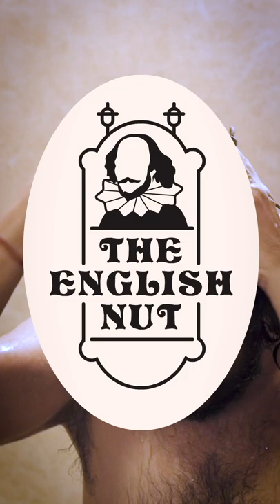The word 'shampoo' is derived from Hindi!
Learn advanced English with The English Nut. He teaches and entertains you!  Discover the Indian origin of 'shampoo'.

In this and other videos, The English Nut explores fascinating facts about English, including the origin of English words in India and elsewhere, provides useful tips on English usage and, in a lighthearted manner, corrects typical Indian English mistakes. Watch the videos for entertainment--and you might just learn a thing or two as well. :)

As The English Nut, one of my goals is to interview Dr Shashi Tharoor about the English language.

Video #34 TRANSCRIPT

Episode Title: Indians gave the world its first shampoo!

Super: champo -- shampoo

Indians gave the world its first shampoo! The word itself is derived from the Hindi word ‘champo’, which means to press or knead. Sake Dean Mahomed, a Bengali surgeon, entrepreneur and traveller, brought shampooing (‘champooi’) to Britain in the early 19th century. One wonders what life there was like before that. Oh, the heady fragrance of history!

From ancient times, Indians made shampoo by boiling sapindus (reetha) and dried Indian gooseberry (amla). Sapindus is derived from the Latin words sapo, meaning soap, and indicus, meaning ‘from India’.

Super: 1814: Britain gets its first shampoo

In 1814, Sake Dean Mahomed and his Irish wife Jane Daly set up the first commercial "shampooing" vapour masseur bath in Brighton, England. He described the treatment in a newspaper as "The Indian Medicated Vapour Bath (type of Turkish bath), a cure to many diseases and giving full relief when everything fails…". So initially shampooing was associated with a full-body massage and cleansing. Gradually, it became specific to hair washing.

Super: First shampoo brands

Commercial shampoos were available by the turn of the 20th century. Canthrox Shampoo and Harmony Hair Beautifier and Shampoo were amongst the first American brands launched. And in 1927, liquid shampoo was invented by German inventor Hans Schwarzkopf. His name lives on as a hair products brand name to this day.

Super: Quinoa shampoo?

India wasn’t the only ancient civilisation to invent shampoo. Before quinoa can be cooked and eaten, a soapy natural substance called saponin must be washed out of it. This by-product is what Andean civilisations of South America used as shampoo Something to think about while eating your quinoa salad.

Super: sham poo vs. real poo

I was once asked as a joke if shampoo is sham poo then what is real poo? Sham, of course, means fake. And poo is, well, poo.

While that was a bad joke, I was surprised to discover that there is actually something called the no poo movement—which is not what you might think it is. This movement rejects the custom or regular shampooing, believing that it is not good for the hair and scalp. Its followers use substances like baking soda and vinegar instead to avoid the side effects.  Perhaps they should switch to ancient Indian organic shampoo—to get hair that’s got body, bounce, shine and fragrance.

[Note: here we cut to a slow motion shot of me turning with focus on my hair.]

I’m The English Nut. Bye for now!